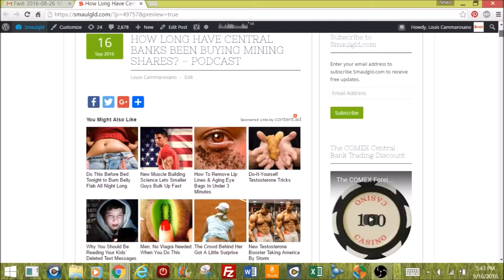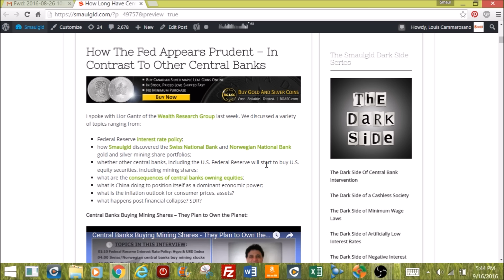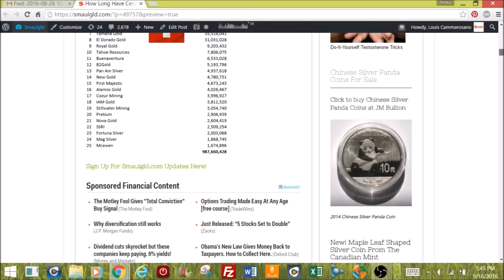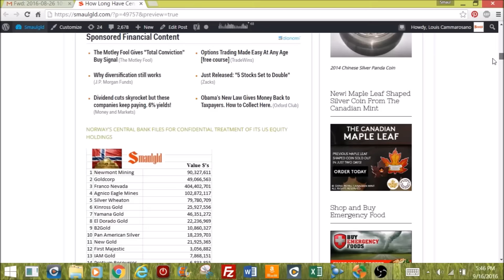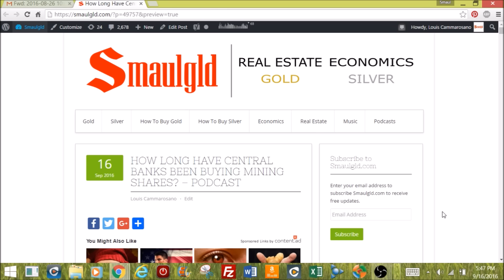How Long Have Central Banks Been Buying Mining Shares?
to see the blog post featured in this video
To see "Central Banks Buying Mining Shares - They Plan to Own the Planet: Louis Cammarosano of Smaul GLD"

to see the blog post and the charts and more gold and silver buying opportunities.

Copyright - Smaulgld LLC
Intro music in the style of Stevie Ray Vaughn - Mark Battaglia
Global Currency Image © Can Stock Photo / fmcginn

The information contained herein does not constitute investment advice and may be subject to correction, completion and amendment without notice. SG assumes no duty to make any such corrections or updates. As with all investments, there are associated risks and you could lose money investing. Prior to making any investment, a prospective investor should consult with its own investment, accounting, legal and tax advisers to evaluate independently the risks, consequences and suitability of that investment. SG disclaims any and all liability relating to any investor reliance on the accuracy of the information contained herein or relating to any omissions.